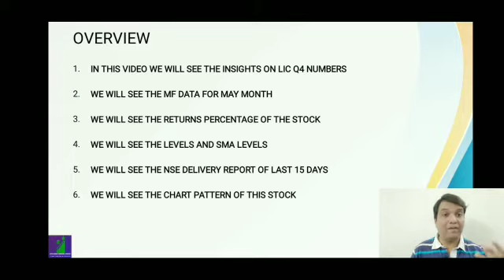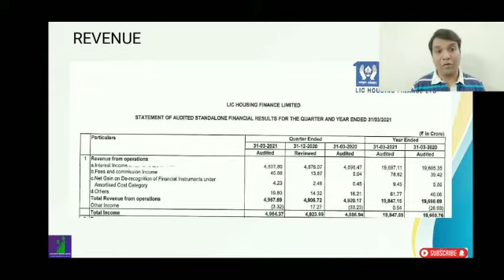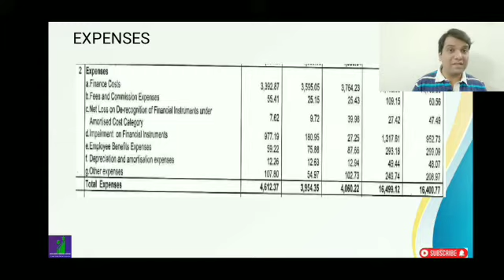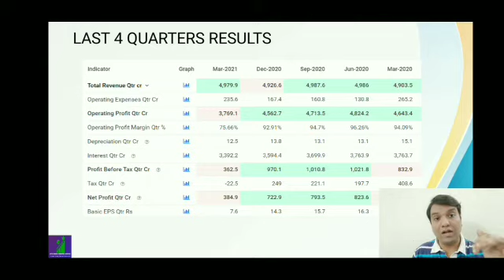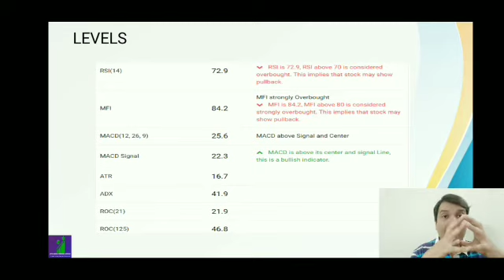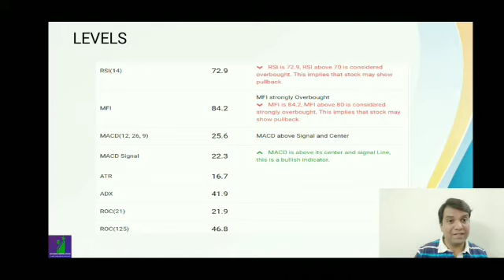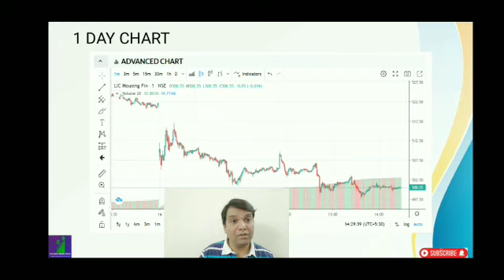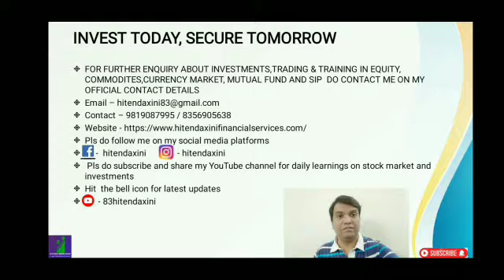LIC HOUSING FINANCE SHARE LATEST NEWS, STOCK TO BUY NOW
IN THIS VIDEO WE WILL SEE THE INSIGHTS ON LIC Q4 NUMBERS

WE WILL SEE THE MF DATA FOR MAY MONTH

WE WILL SEE THE RETURNS PERCENTAGE OF THE STOCK

WE WILL SEE THE NSE DELIVERY REPORT OF LAST 15 DAYS

365 DAYS = 365 LEARNING

TRADING STRATEGY
STOCK MARKET TRADING
INVESTMENT ADVISOR
FINANCIAL CONSULTANT
FINANCIAL ADVISOR
INVESTMENT MANAGER
PORTFOLIO MANAGER
FINANCIAL GROWTH
PORTFOLIO MANAGEMENT SYSTEM